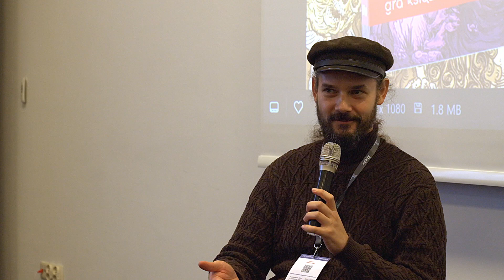Spotkanie autorskie: Radek Rak & Łukasz Orbitowski. Targi Książki w Krakowie.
To była rozmowa  o pisaniu gier książkowych, przygodach literackich i fantastycznych światach, w której zanurzyli się Radek Rak i Łukasz Orbitowski - znakomici pisarze fantaści i laureaci prestiżowych nagród literackich.📖